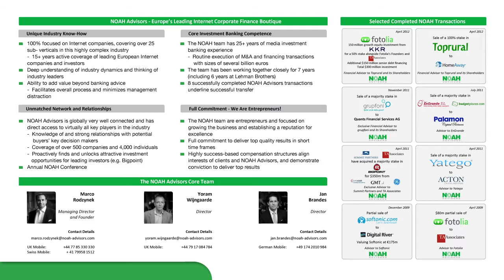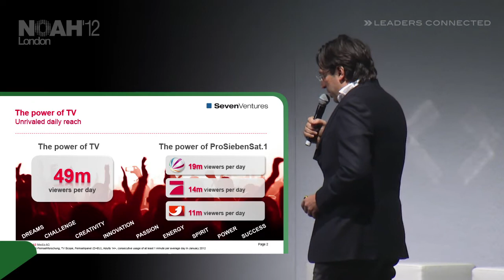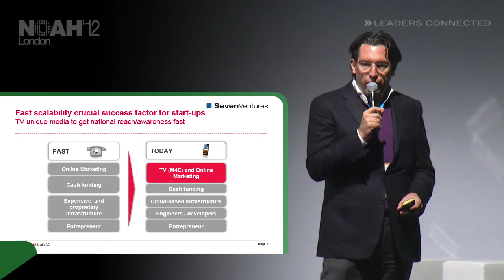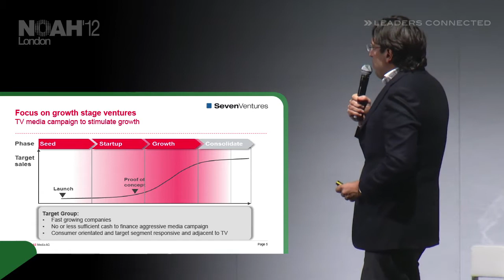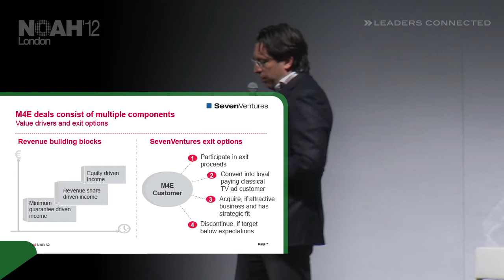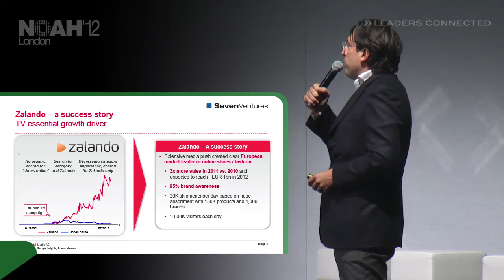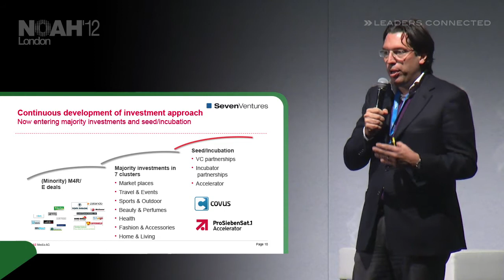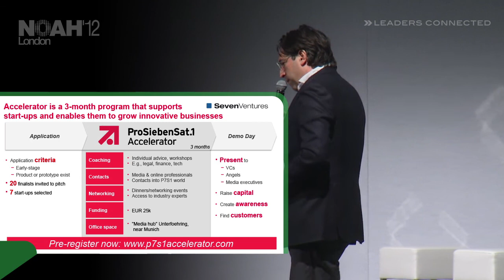NOAH12 London - ProSiebenSat.1, Dr. Christian Wegner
Innovation in TV - Media for Revenue/Equity Deals: Keynote by Dr. Christian Wegner, Chief Diversification Officer of ProSiebenSat.1 at the NOAH 2012 Conference in London, Old Billingsgate on the 7th of November 2012.